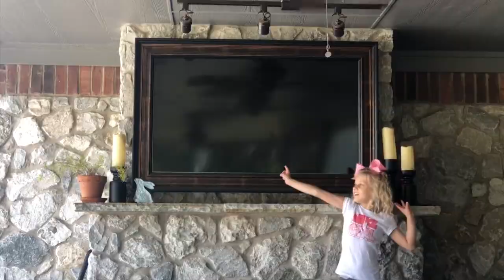At Home with the Hetmers